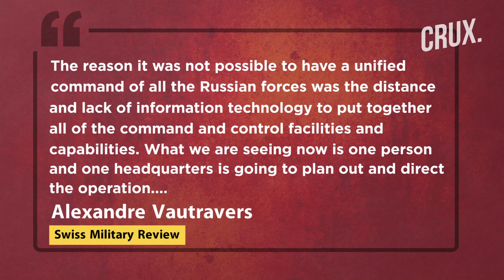Russian Aerospace Forces Chief To Lead 'Joint Group of Forces' In Ukraine Amid Putin's Sacking Spree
Russia has appointed its Air and Space Forces chief to lead the war in Ukraine following a string of battlefield losses that have drawn fierce criticism from Putin loyalists like Chechen leader Ramazan Kadyrov and the founder of Wagner Group of mercenaries, Yevgeny Prigozhin. General Sergey Surovikin will command “the Joint Grouping of Forces in the areas of the special military operation”, as per the Russian defence ministry. Since 2017, Surovikin has led a unified command of the Russian Air Force, Russian Air, and Missile Defence Forces, and Russian Space Forces established in 2015. President Vladimir Putin also replaced the commanders of Russia's eastern and western military districts this week as the parliament's defence committee chief asked the defence ministry to stop "lying" about the losses in Ukraine. The Guardian reports defence minister Segrei Shoigu is "happy to lose his job" amid alleged Kremlin plans to make him a war scapegoat.

n18oc_world      n18oc_crux